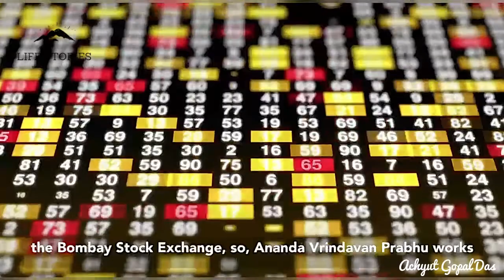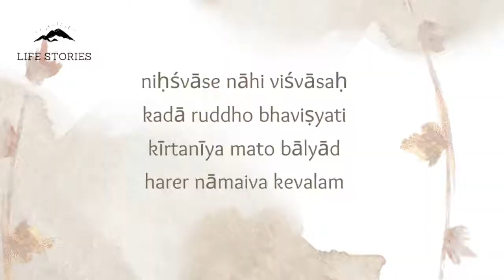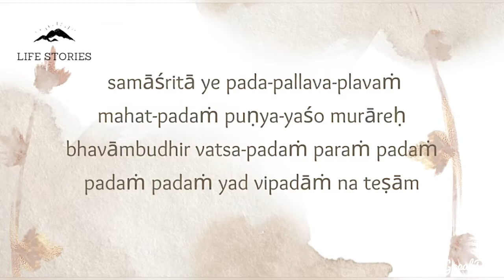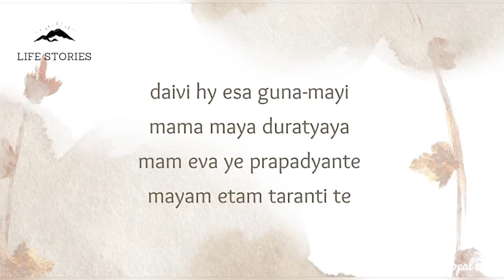FROM EMAIL TO KNEE-MAIL| Achyut Gopal Das | LIFE STORIES